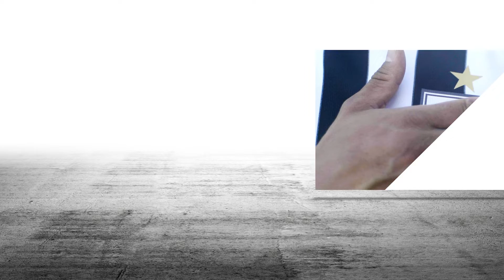MOİK – “Neftçi-2” oyunu “Neftçi TV”nin canlı yayımında